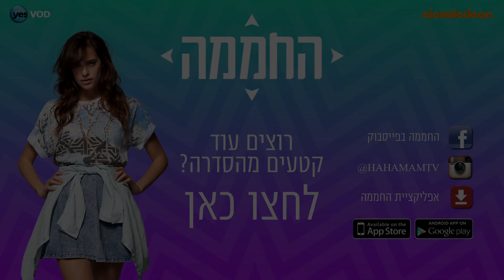החממה 3.5 - הרגעים הגדולים: הדרורים מיואשים - ניקלודיאון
רגע אחרי השידור! נזכרים ברגעים המותחים והמרגשים של החממה!
החממה - סדרה מבית היוצר של גיורא חמיצר, רק בניקלודיאון לצופי yes
חמים על החממה גם ברשת:
פייסבוק החממה
אינסטגרם החממה
הורידו בחינם את אפליקציית החממה:
לאנדרואיד: